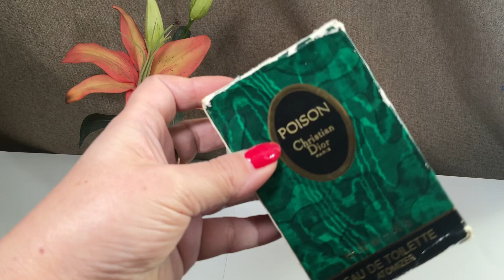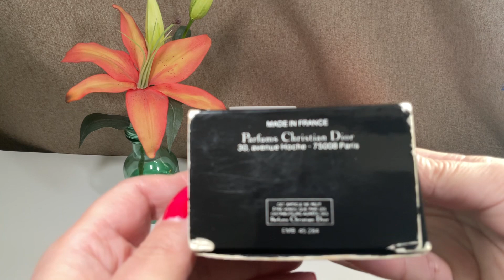Dior Poison Vintage VS New formula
Cual es mejor @Dior Vintage Poison o Formula actual? hoy hablamos de sus diferencias y similitudes